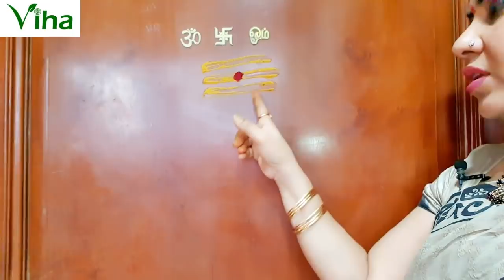மங்கலகரமான நிலை வாசல் எப்படி இருக்க வேண்டும்?/How to keep main door to bring prosperity